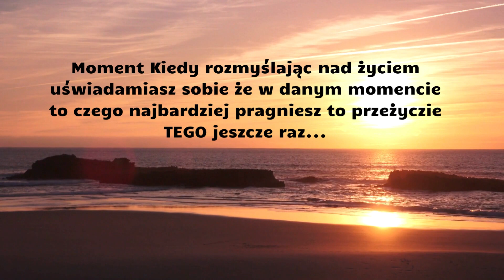Każdy to zna ❤️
Daj łapkę w górę i udostępnij !